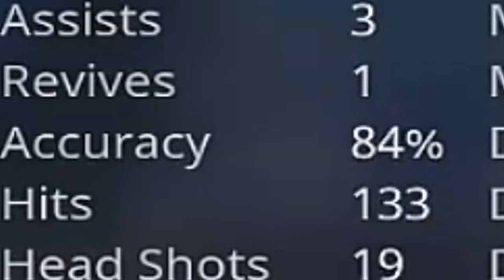95% DI PRECISIONE E UN SACCO DI BOMBE! | FORTNITE ITA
O il gioco si è rotto oppure sbaglio 5 colpi su 100..NANIIIII?

◦◦◦ GAMING PC ◦◦◦
▸CASE: CoolerMaster H500P ➜
▸SCHEDA MADRE: MSI Gaming Plus z370 ➜
▸SCHEDA VIDEO: NVIDIA 1080TI ➜
▸PROCESSORE: i7 8700k ➜
▸ALIMENTATORE: EVGA 850W ➜
▸RAM: 16gb DDR4 ➜
▸SSD - CORSAIR M2 240GB ➜
▸HDD - SEAGATE 1TB ➜

◦◦◦ STREAMING PC ◦◦◦

▸CASE: CoolerMaster H500P ➜
▸SCHEDA MADRE: Asus TUF x299 Mark1 ➜
▸SCHEDA VIDEO: Asus Strix GTX 1080 A8g ➜
▸PROCESSORE: i9 7900x ➜
▸ALIMENTATORE: EVGA 1000W ➜
▸RAM: 16gb DDR4 ➜
▸HDD - SEAGATE 1TB ➜